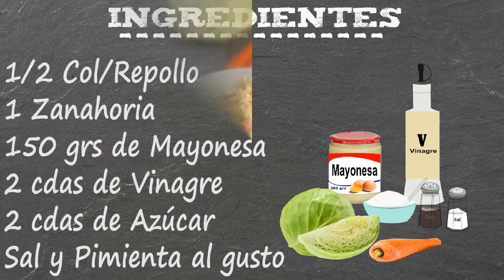Ensalada Coleslaw | Ensalada de Col o Repollo | Receta de USA | Fácil, Rápida y Económica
También si puedes apoyarnos con un pequeño donativo al canal a través de nuestro Paypal

Ahora Comidas del Mundo Canal esta en Instagram, síguenos para estar más conectados.

Esta ensalada tiene su origen en el imperio romano. En la época  moderna coleslaw nace en el siglo XVIII tomando como origen una palabra en holandés koolsla, una abreviación de la frase kool salade que viene a significar «ensalada de col». En Inglaterra durante los años 1860 se usaba la denominación cold slaw cuando se hablaba de este plato. El plato se introdujo en EE. UU. y hoy en día se denomina en el sur coleslaw

Ingredientes:
½ Col o Repollo
1 Zanahoria
150 grs de Mayonesa
2 cdas de Vinagre
2 cdas de Azúcar
Sal y Pimienta al gusto
Preparación:
Cortamos Finamente Col/Repollo
Agregamos al Bol
Rallamos Zanahoria
Aparte, Añadimos, Sal, Pimienta, Azúcar y Vinagre a la Mayonesa
Mezclamos
Añadimos la Salsa
Mezclamos bien
Servimos

Ingredients:
½ Cabbage or Cabbage
1 Carrot
150 grams of mayonnaise
2 tbsp Vinegar
2 tbsp of sugar
Salt and pepper to taste
Preparation:
Finely Cut Cabbage/Cabbage
Add to the bowl
grated carrot
Apart, we add, Salt, Pepper, Sugar and Vinegar to the Mayonnaise
We mix
We add the Sauce
We mix well
we serve